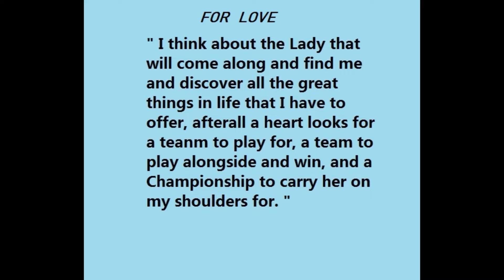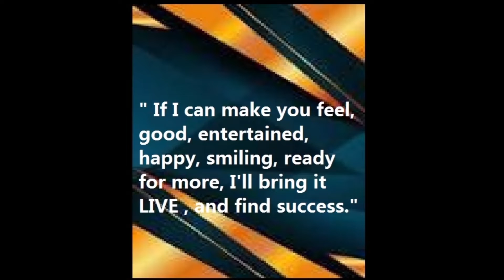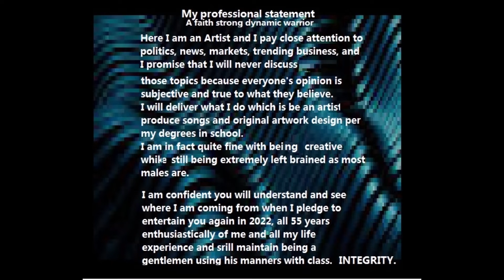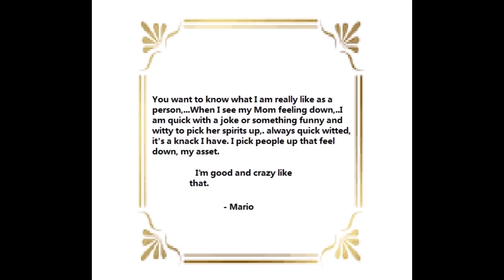Baby come back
55 in 12/03/1966 , born breached, did not breathe for first 12 minutes of my life because I had umbilical cord tied around my neck and I turned blue, Doctor prognosed dire results but I fought hard and came through, I'm a real fighter, I  am the King of Pain, Music Memory Crusade Inc., Mario BellaGloria, Mario G. Morales Jr. Executive Producer,  Associate Executive Producer Ms Gloria Morales, Associate Executive Producer Dr. Michael Greisser 9 T O E Productions presents.